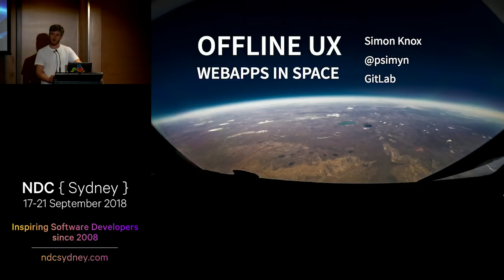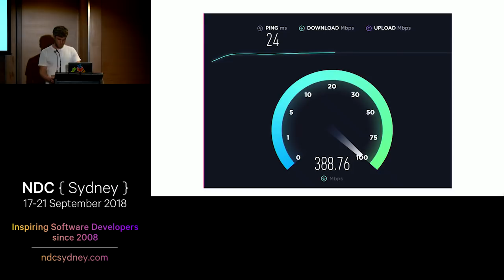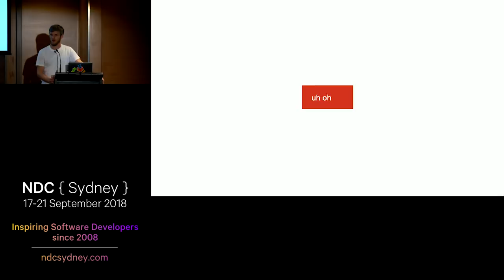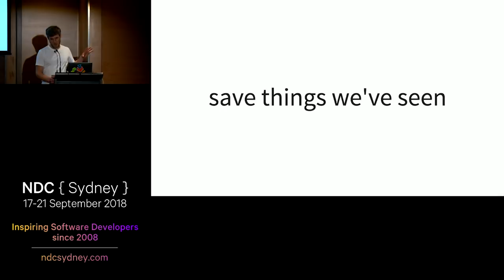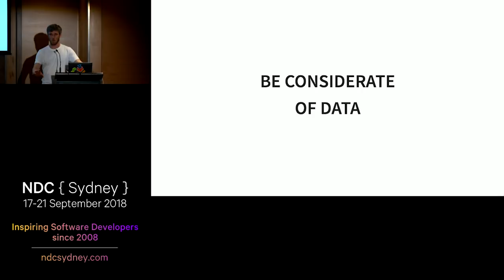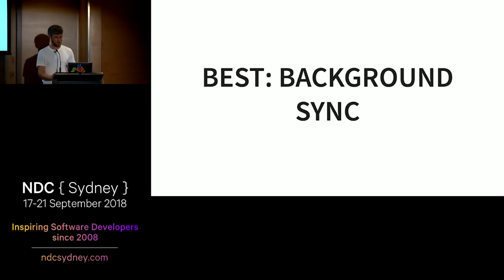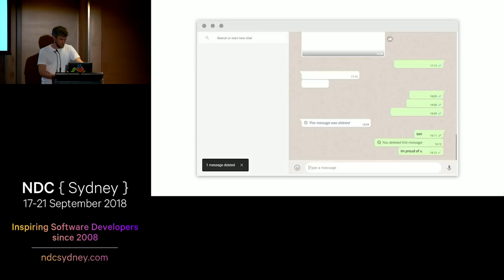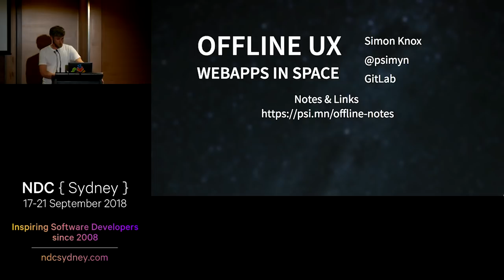Offline UX - Simon Knox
In a mostly-connected world, offline support is more important than ever. People expect the web to work from anywhere, but it won't. If your page doesn't load, first they blame you, then the phone, then (maybe) the network.
This session will begin by introducing simple example of offline support. We'll then build on this to improve the experience, looking at some good and bad real-life examples. We'll look at different offline features, and ways to optimize the offline experience.